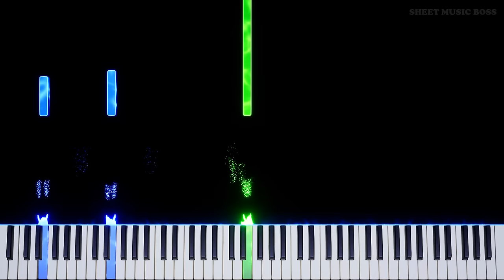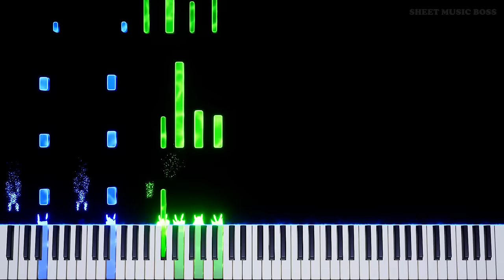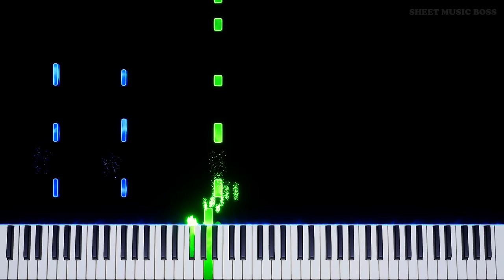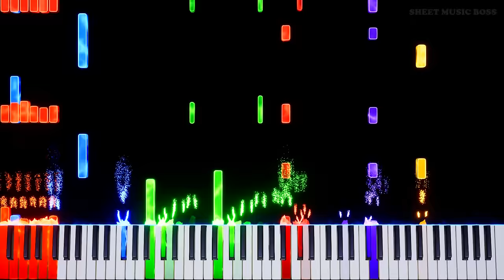Rasputin but it gets harder and H A R D E R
😏 Moscow chicks be like "Rasputin's already hard!" 😉

0:00 SMB Intro
0:03 Kinda Funk
0:33 groovin
0:56 dance to THIS
1:27 FUNK ACHIEVED
2:47 Bass Mode
3:23 SEND IT

Rasputin by BoneyM was the undisputed banger of the century... and it's only going to get better from here!

Rasputin but it gets harder and H A R D E R by Boney M.